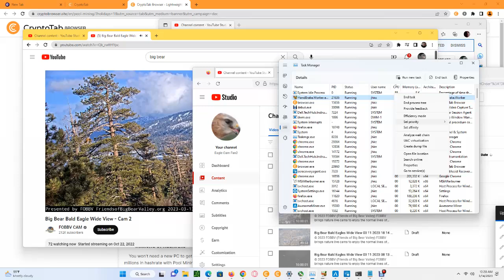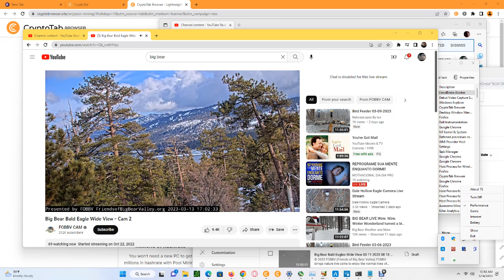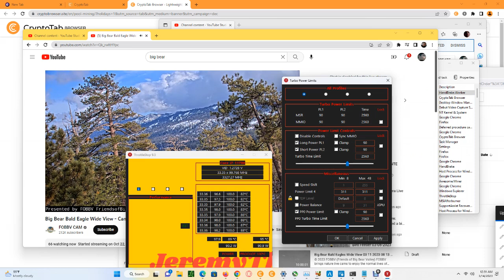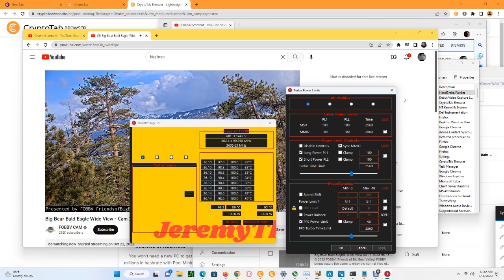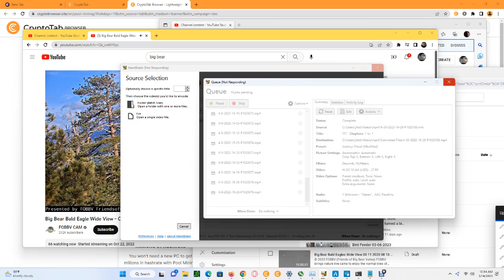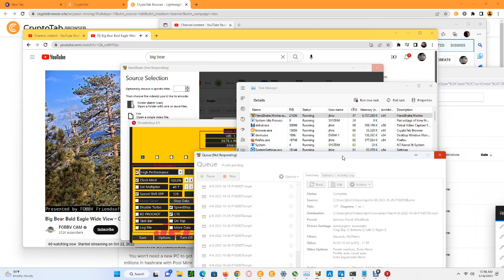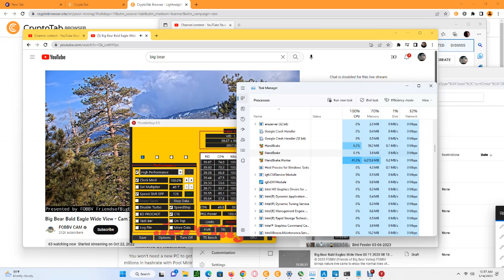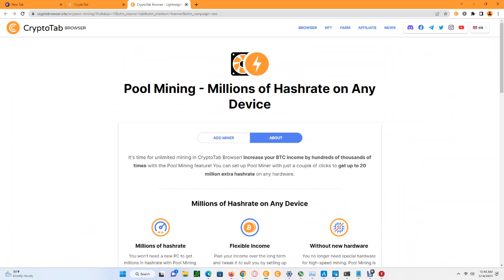Big Bear Bald Eagles (Wide View) 03/14/2023 00:20